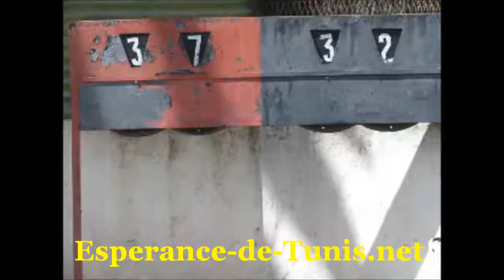Basket : Ambiance après victoire au derby Minimes